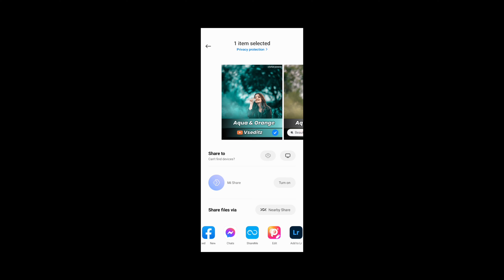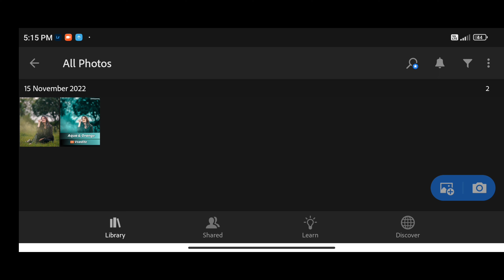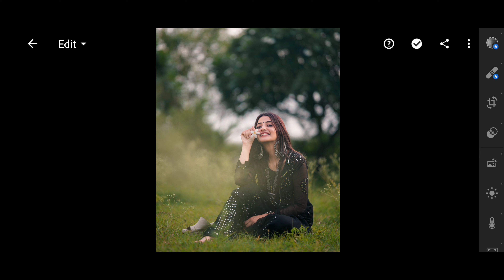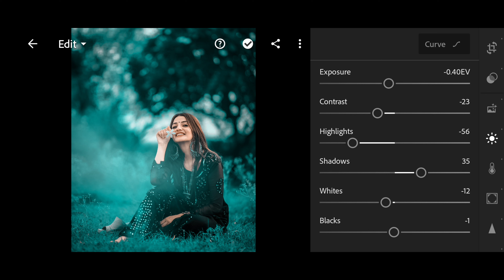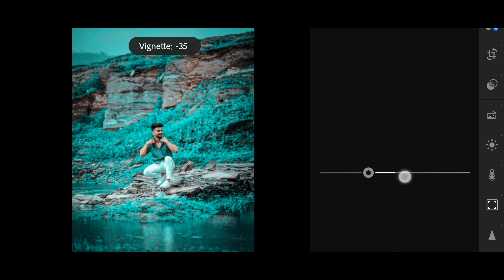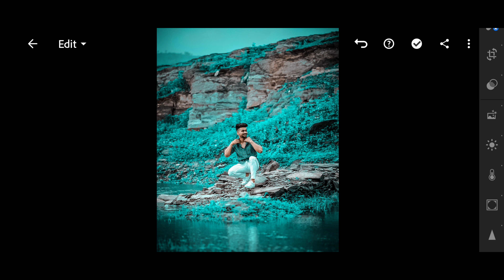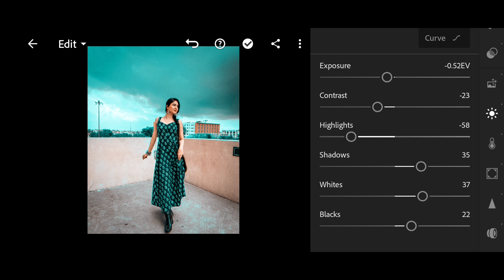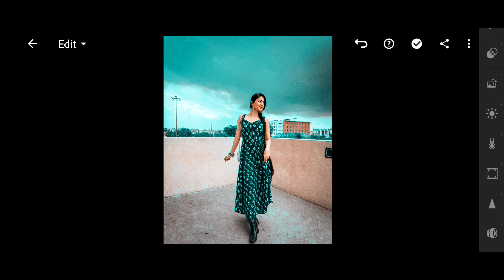Aqua & Orange Tone 🔥 | Lightroom Presets | Vseditz😎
Vseditz